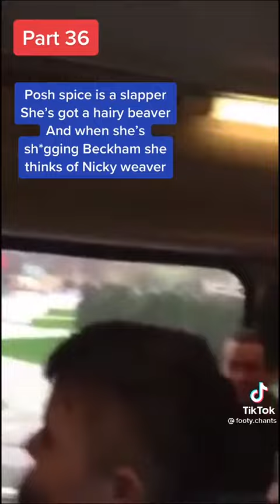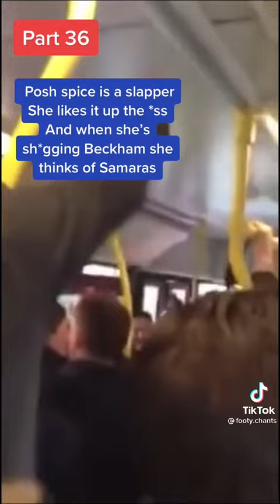ohhhhhhhh posh spice is a slapper.....